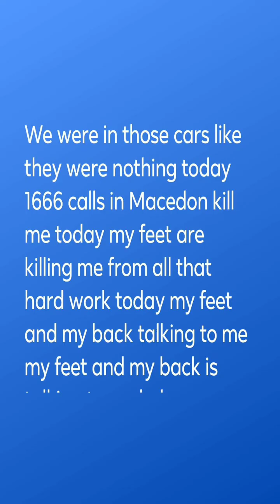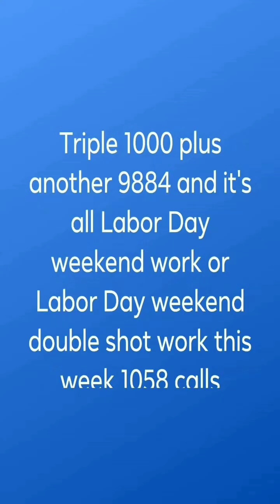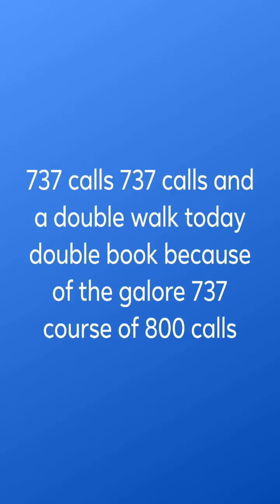September 5, 2024